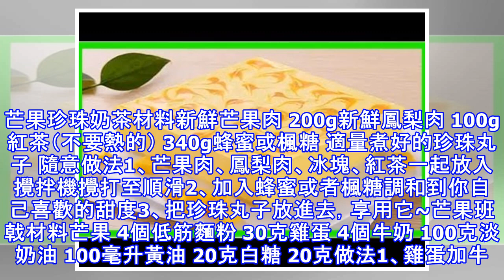芒果做甜品絕對是最好的選擇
芒果凍芝士蛋糕材料芒果 500克餅乾 120克淡奶油 100毫升吉利丁 4片乳酪 250克白砂糖 30克黃油 30克做法1、消化餅用保鮮袋裝好，用擀麵杖壓碎2、黃油用小碗裝著，隔熱水融化，倒入餅乾碎中，拌勻3、取活底蛋糕模，把餅乾碎倒入，用勺子輕輕壓平壓實，放一邊備用4、芒果取肉，分兩半，一半切粒，另一半用攪拌機打成果泥5、淡奶油加糖，用打蛋器打發至原體積2~3倍大小左右6、奶油乳酪用勺子或打蛋器，攪拌至充分軟化7、吉利丁片先用清水泡軟，然後擠干並倒掉水，用小碗裝著，隔熱水融化成液體8、將打發的淡奶油、乳酪、芒果泥一起拌勻，再倒入吉利丁液，拌勻9、將拌好的蛋糕糊先倒一半至剛才的消化餅上，撒芒果...